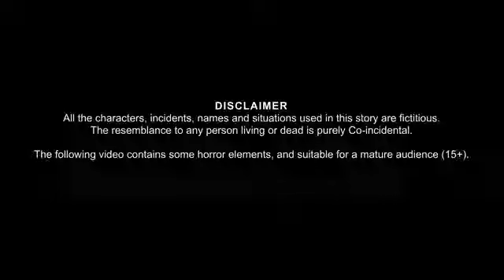गरीब चुड़ैल की शादीgarib chudail ki shaadi|horror story|Hindi kahaniyan haunted story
गरीब चुड़ैल की शादी
वायरस वाली चुड़ैल
garib chudail ki shaadi
virus wali Chudail wali Chudail cycle wali Chudail gandi Chudail gandi Chudail bekar ChudailHindi kahaniyan story teller
Dream stories Tv
 adventure
Dream planet TV adventure
Sarkari society and local society
Scary pumpkin
Koo Koo TV Hindi
Dodo TV Hindi
Moral story Hindi kahaniyan
Best buddies stories
Tim Tim TV
Daydream
Horror stories
Chudail ki kahani
Bhutiyaऔरत बनी चुड़ैल गुड़िया
aurat bani chudail gudaiya
byutiya gudiya
Bhutiya gudiya
Bhutiya gudda
Chudilo ka Saya
sabko kha jaane Bali chudail
meri chudail
lakdi chrane Bali chudail
चुड़ैल का भाई
चूड़ा की मा।
चुड़ैल की मा
चुड़ैल के दादा
चुड़ैल के दादा
चुड़ैल की सहेली
एक बार की बात है एक चुड़ैल जंगल को का थी थी अचानक उसे सबसे बड़ी चुड़ैल मिल गई उसने कहा गाड़ी बाली चुड़ैल।
khoobsorat chuadail
cjudail ka khajana
chudail ka khajana
bhutiya khajana
bhuti khajana
ladli chudail
aam bechne Bali chudail
aam bechne Bali chuadail
आम बेचने बाली चुड़ैल
आम खाने बाली चुड़ैल
बादलों में रहा बाली चुआदोली
आसमानों मै रहने बाली चुड़ैल
@मेरी चुड़ैल
पागल चुड़ैल
बचे खाने बाली चुड़ैल
नमक चुराने बाली चुड़ैल
प्याज चुराने बाली चुड़ैल
pyaj churane Bali chudail
Sabki chudail
Meri chudail
Kaali chudail
gudiya chudail
साईकिल बाली चुड़ैल
सायकल बाली चुड़ैल
मोटरसाईकल बाली चुड़ैल
बस बाली चदैल
bus Bali chudail
kali chudail
gori chudail
Hari chudail
saap khane Bali chudail
साप खाने बाली चुड़ैल
लाइफ मै आ जाओ चुड़ैल
Nice
Akshay Kumar hashtag Motu patlu motupatlu chhota bheem chhota bheem motupatlu chhotabheem jalpari jalpari motupatlu chudail pyari si chudail kanaa khate waqt uthane wali chudail hashtag aane wali chudail round 2 hell duniya ki sabhi chijen Jo khoji jaati hai vah is channel per milenge kripya karke is channel ko subscribe kar do purane gane#Chudel ka Saya
Chudel ka Saya
Chudel ki
Chudel ki kangi
Chudel ka ganga
Manjha karne wali chudail
Gaja karne wali product
Ganja karne wali chudail
Chudel ki Chachi
Chudel chachi
Chudel ka chacha
Kanki mein chudail
Monkey mein chudail
Tanki mein chudal
Chudel ka tala
Bhutiya tala
Dabang chudail
Dhaakadkhabar chudail
Chudel kalyana
Chudail kal aana
Call kothri mein chudail
Book ki chudail
Bhang ki chudail
bhookhi chudail
Patni ka sauda
Pagal beta
Chutiya beta
Paagal beta 15
Pagal beta sholay
Paagal beta 14
Pagal pita Tere
Pagal beta Tera
Paagal beta 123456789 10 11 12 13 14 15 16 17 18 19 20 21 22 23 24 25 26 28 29
Cricket chudail
Sur cutting saral
sir Kati chdail
सर कटी चुड़ैल
सर कटी चुड़ैल
चाची बनी चुड़ैल
चाची बRनी चुड़ैल
स्टेट नाक काटने वाली चुड़ैल
Chachu Bunny trail
Aztec chachi bani chudail
chachi bani chudail
उंगली काटने वाली चुड़ैल
Mauli kaatne wali chudail
Ungali kaatne wali chudail
Googly kaatne wali rail
Gardan kaatne wali chudAil
Kude wali chudail
कूड़े वाली चुड़ैल
आईसीयू की चुड़ैल
ICU ki chudail
बनी चुड़ै
बोनी चुडैल
मालदार च